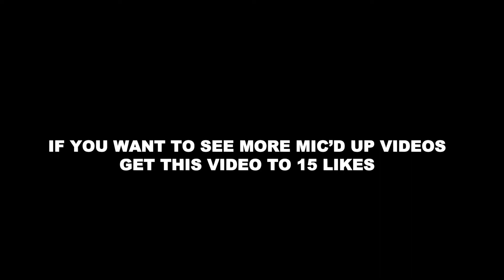First time Mic'd up in the MEN'S BASKETBALL LEAGUE!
I hope y'all enjoy the video! More video coming soon!

By the way we won this GAME!!

Follow all of my Soical Media
TikToc:@isiah_buckets23